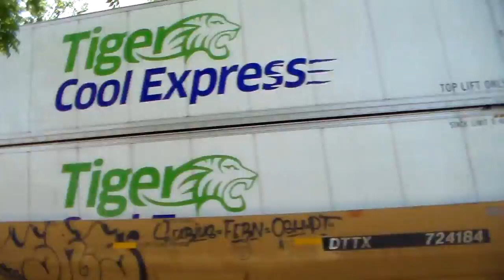NS 21M with 9520 as the leader